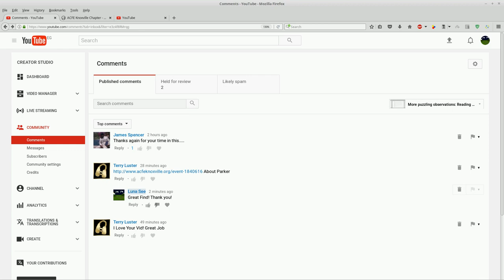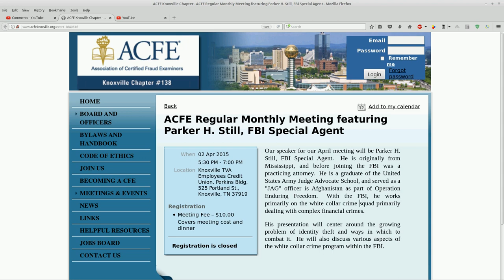HATJ: Parker Still gives identity theft talk to ACFE monthly meeting 4/02/2015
Throw another observation on the pile.

Apparently this guy give talks on identity theft, and focusses on complex financial crimes.  Randall's Beane's case in not complex.  It has a large dollar amount, but far from complex.